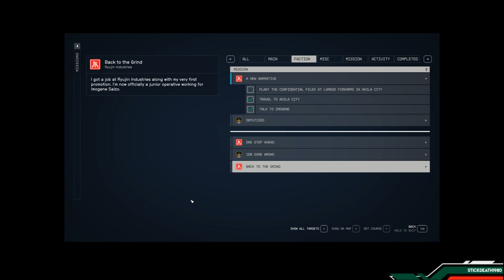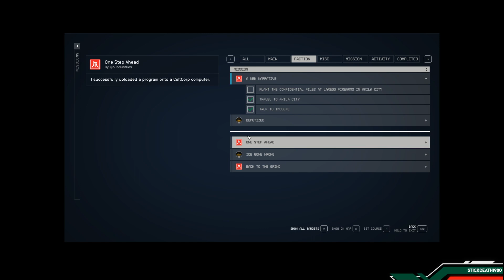Starfield - Playthough - Part 7 - Making a Home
Hey there, space enthusiasts! 🌌 Get ready for an out-of-this-world adventure with me as we dive into Starfield early access! It's been a while since I felt this excited about a space game "cough Star Citizen cough", and I can't wait to share the journey with you.

In this video, I'll be taking you through the first 5 hours of gameplay, and it's going to be an absolute blast! Expect plenty of laughs, positive vibes, and of course, epic space exploration. I'll be doing a "walkthrough" of sorts, but honestly, I'm just going to be playing the way I always do - taking out anyone who needs to be taken out and soaking in the awe-inspiring universe of Starfield.

So, grab some popcorn, sit back, and join me in this space adventure. Let's explore the cosmos together and make some hilarious memories along the way. Don't forget to hit that like button and subscribe if you enjoy the video, and feel free to leave a comment about your own space adventures or any funny moments you'd like to share. 🚀🌠